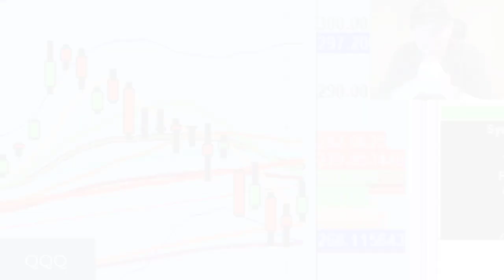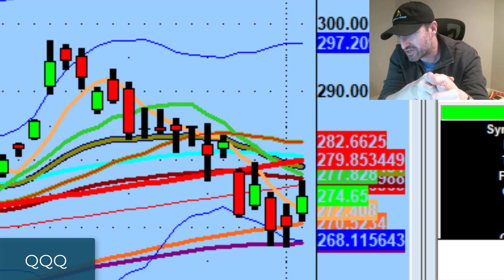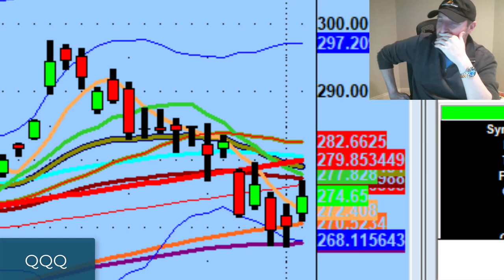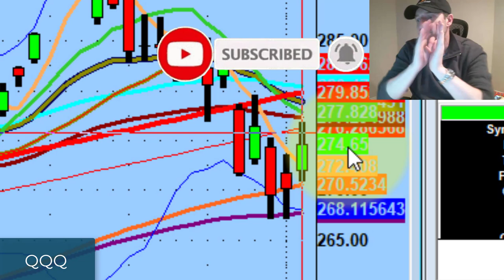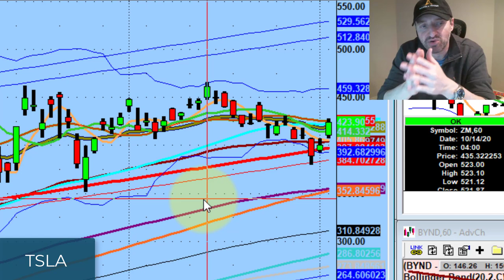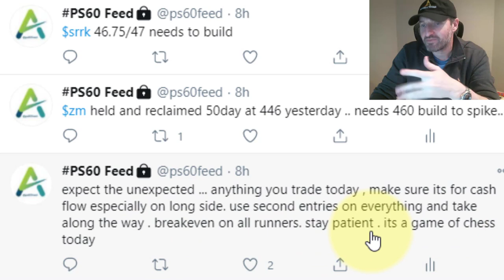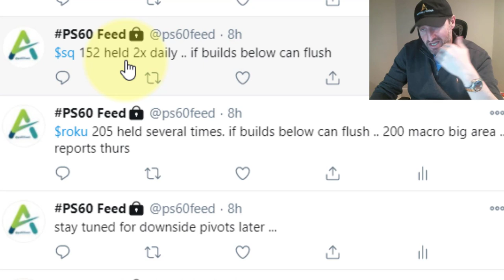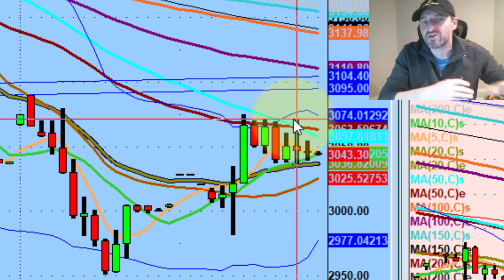The Biggest Problem With Trading Setups The Day After The Presidential Election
The market is surprisingly trading in a very orderly manner this week.

Tonight we discuss trading with eyes wide open, big pivots on Tesla (TSLA), Amazon (AMZN), & Netflix (NFLX), and the biggest problem with setups for tomorrow due to the election...

💚 COMMUNITY SUPPORT 💚